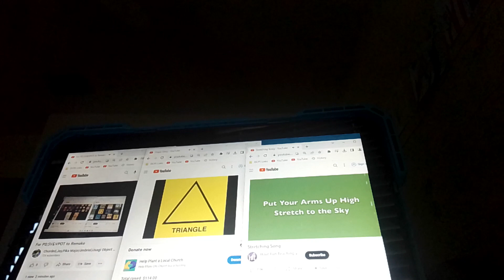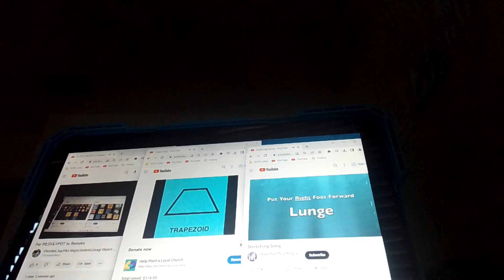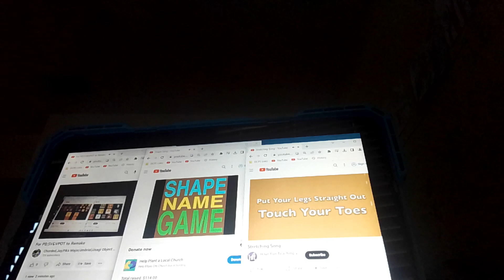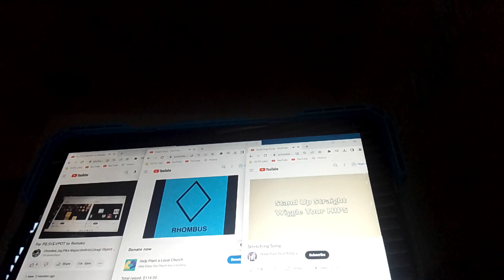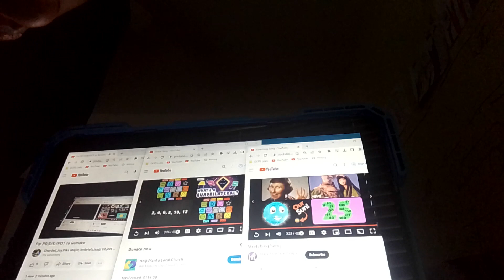For PBSKD,D,D,D,S&SOT to Remake